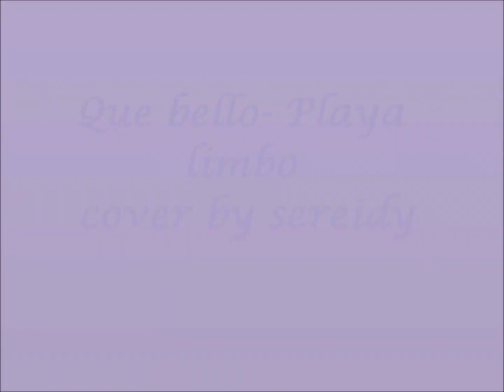Que bello-playa limbo cover by: Sereidy